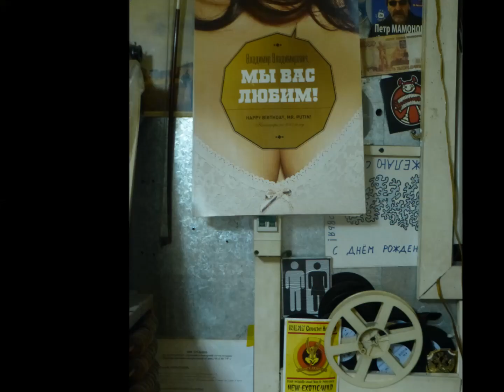16+ "Я помню себя" (Лаэртский) КЛИП - исп. Захар Байдюк